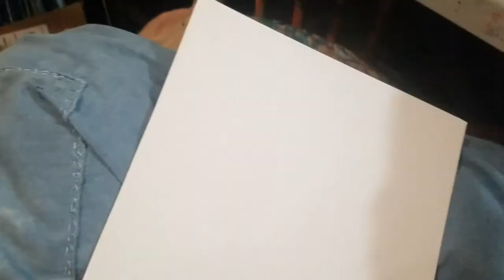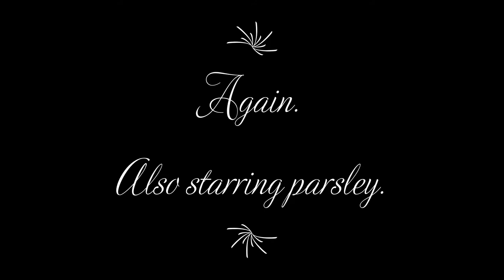20. In Which I paint an Albino Alligator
A painting video! Sped up some, yes, but not so much that it shouldn't be informative. You know, if you are also painting an albino alligator. Whatever the algorithm is on youtube I am dreadful at it.

And here I ought to figure out a list of links I should always include with my videos, shouldn't I? Goodness, so much to learn and figure out.

My etsy shop, for art
My instagram, because it seems that is the sort of link that one is supposed to provide